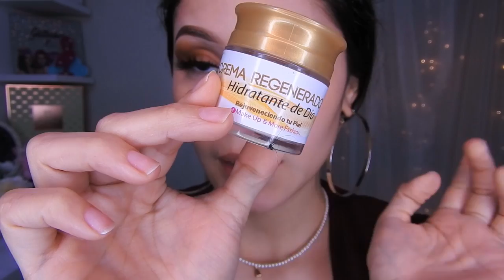MAQUILLAJE PARA OFICINA,HAZLO RAPIDO CON UNA SOMBRA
🌸bienvenida

       🌻TIENDAS FAVORITAS